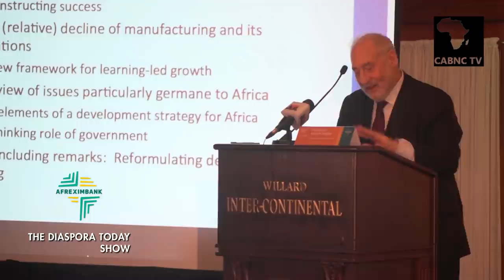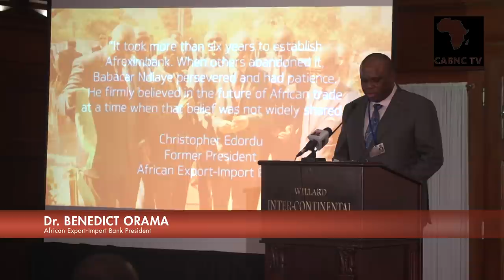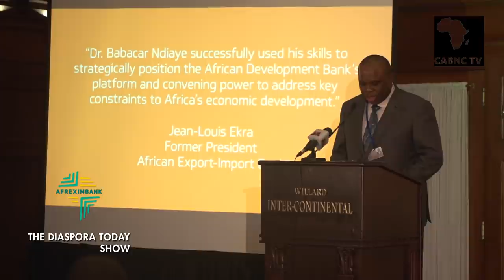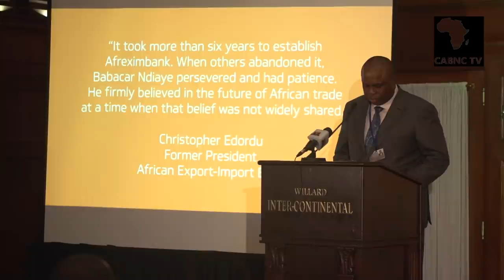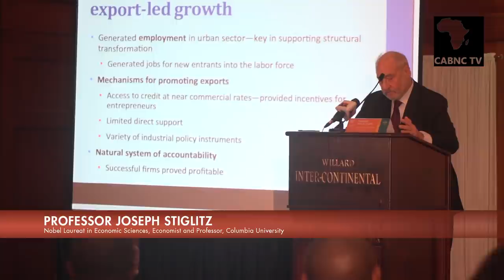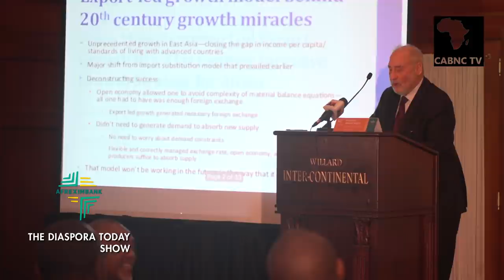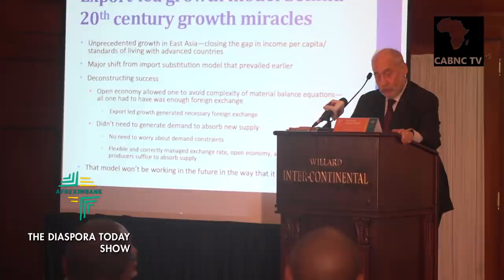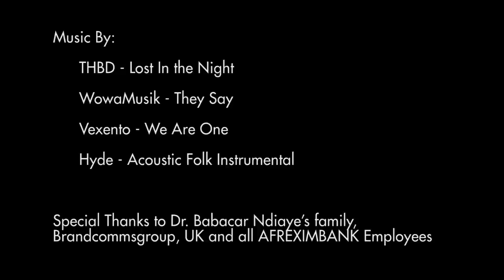Titan of Africa: Late President Dr. BABACAR NDIAYE INAUGURAL LECTURE SERIES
Late Dr. Babacar NDIAYE, the Former President African Development Bank (AfDB)from 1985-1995. The Babacar Ndiaye International Lecture Series is aimed at honoring Dr. Babacar for his many important contributions to Africa's economic development.

Supported by: African Islamic Economic Policy Foundation